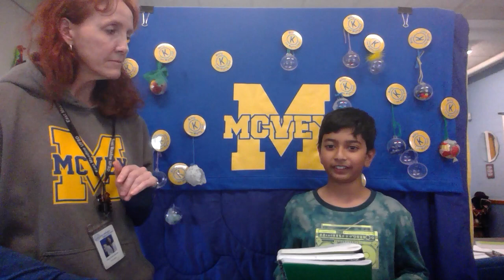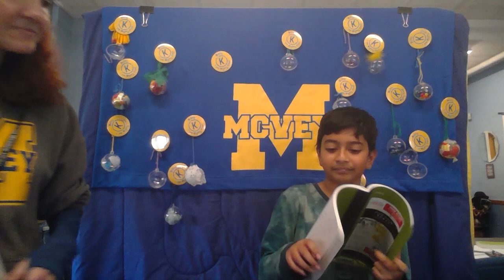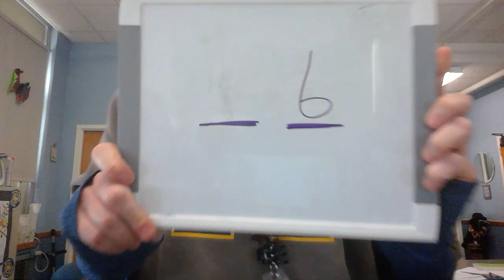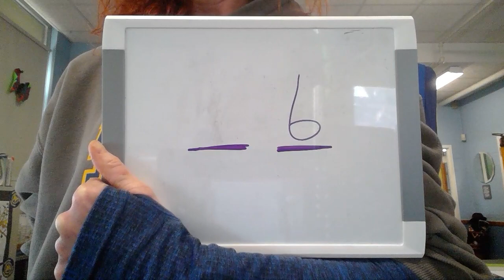April 11, 2022